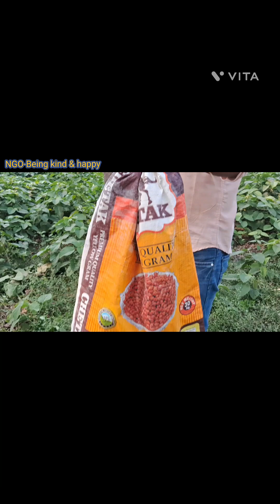Jharkhand के प्रसिद्ध Lilori मंदिर में निकला 800 साल पुराना नाग!!??क्या है Sach dekhe puri video.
at Lilori mandir,katras ,Dhanbad,Jharkhand
rescued an Indian spectacled cobra.